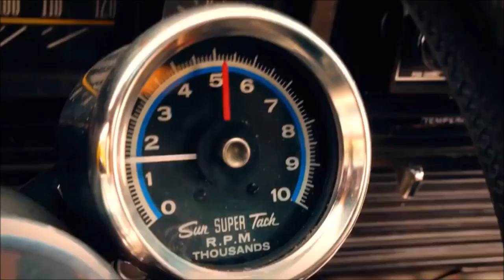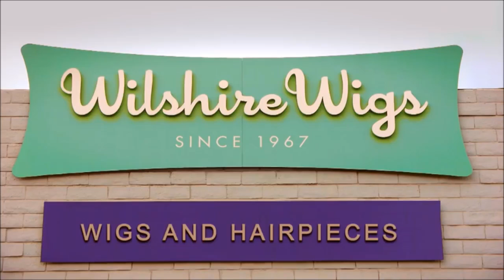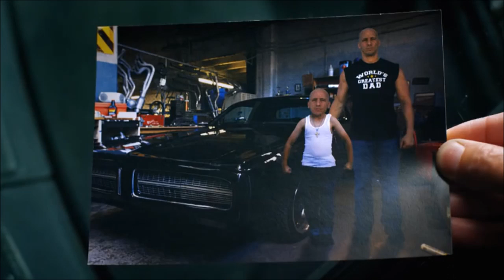'72 Dodge Charger in Superfast!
1972 Dodge Charger SE in Superfast!, 2015 AA